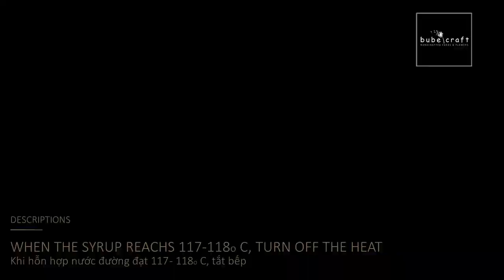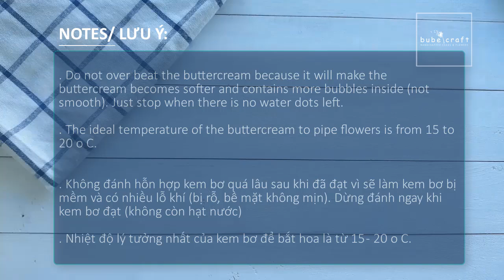Korean Buttercream based on GG method - Kem bơ Hàn Quốc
The method to make this buttercream was originated and invented by GG-CaKraft.
Several years ago, the trend of the Korean buttercream flower cakes was developed in my country (Vietnam). Beside the Korean bean paste, we were familiar with the new type of buttercream that we called it as “Korean buttercream” which is more shiny and stiff enough to make the thinner and more natural flower petals. We called it as the Korean buttercream just because it came from Korea but we did not know who invented it because it was popular and we thought that was a new type of buttercream besides the Swiss buttercream, Italian buttercream, French buttercream…  There were many people who have shared their recipes and the method to make the Korean buttercream on the internet (through their blog, YouTube, website...) with different versions (with the milk, the whipping cream, the egg white and sugar syrup – like the Italian buttercream method, or even with the corn syrup…). I have tried to make many of them based on their shared recipes. However, I prefer the taste of the buttercream made from the egg white and the sugar syrup because it seems less fatty and less creamy than the others. And based on that, I have adapted the ingredient quantity and other notes about the process that I have learned through my practice to make the “Korean buttercream video” and share it through my YouTube channel on 19th November 2018.
On 24th March 2019, thanks to the video shared by GG-CaKraft – who is one of my favorite artist that I have followed among other Korean buttercream flower artists, I have known that the origin of the buttercream that we often call it as the “Korean buttercream” in my country was originated by the G.G. Glossy Buttercream – which was invented by GG-CaKraft. Thanks to her shared video, I have known the story behind the buttercream and understand how hard it was for her to invent this buttercream. As she said, even there were different versions of the glossy buttercream, but she is the first one who broke the rule and create the new type of buttercream based on the “cold temperature”. For sure, I will give her a credit in all of my posts related to it (my blog, my instagram, my Youtube). Thank GG very much for bringing to the world the wonderful technique to make the more beautiful buttercream flowers. I really appreciate it!
For more information about the GG glossy buttercream recipe, please check the link below from her Youtube channel
Thank GG again for the recipe and especially the detail temperature that she mentioned in her video (which I have never known before), I will try her recipe soon.
P/s: I do not know how to call it now. Should I still called it as the “Korean buttercream” as before or should I still keep the same name but give specific information, for example: Korean buttercream – with GG glossy buttercream method? Or should I call it as a different name? I will write the comment in her channel to have her idea about it to change/adapt the name of my video.

For the detailed instructions and notes on how to make the Korean buttercream, please check my blog post at this
Link bài viết hướng dẫn chi tiết và các lưu ý về cách làm kem bơ Hàn Quốc tại blog
Pour plus d'informations sur comment faire de la crème au beurre coréenne, jeter un coup d’œil à mon blog